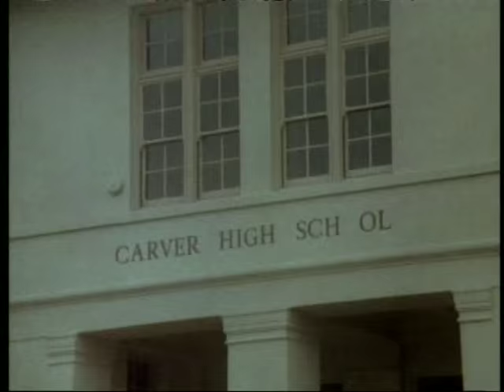Interview with Ken Howard of "The White Shadow"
KALB's Al Quartemont talks with Ken Howard, star of "The White Shadow," near the time of the Season One DVD release of the 1970s TV series hit.